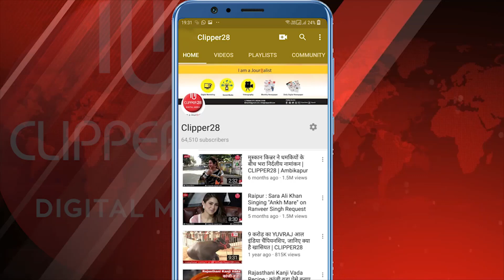कांग्रेस ने 2019 के चुनावी घोषणापत्र में लिखा था कि APMC एक्ट को समाप्त कर देगी | CLIPPER28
नए कृषि सुधार कानूनों से आएगी किसानों के जीवन में समृद्धि!
विघटनकारी और अराजकतावादी ताकतों द्वारा फैलाए जा रहे भ्रामक प्रचार से बचें।
MSP और मंडियां भी जारी रहेगी और किसान अपनी फसल अपनी मर्जी से कहीं भी बेच सकेंगे।

कांग्रेस ने 2019 के चुनावी घोषणापत्र में लिखा था कि APMC एक्ट को समाप्त कर देगी।
जिसमें निर्यात और अंतर्राज्यीय व्यापार भी शामिल होगा। जो सभी प्रतिबंधों से मुक्त होगा।
कांग्रेस अब ओछी राजनीति कर इन्हीं कानूनों का विरोध कर रही है।